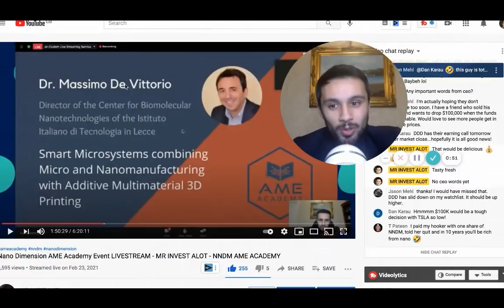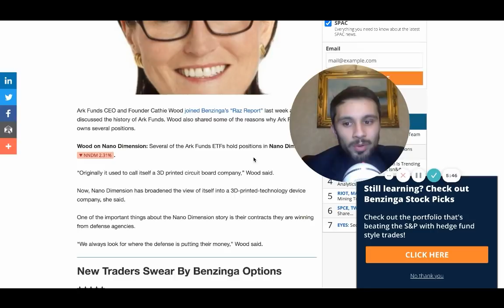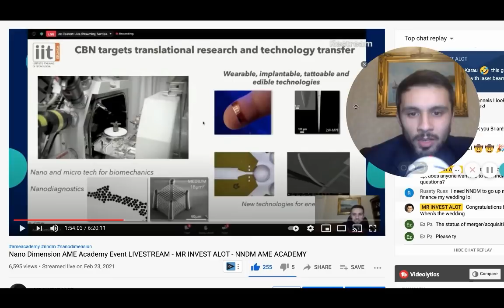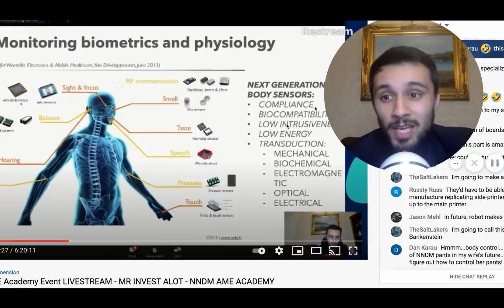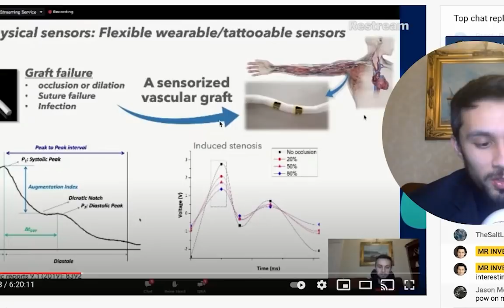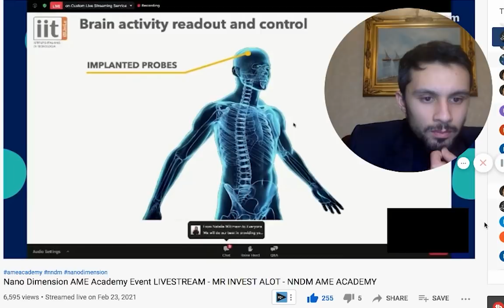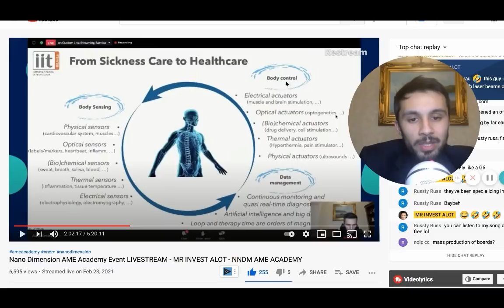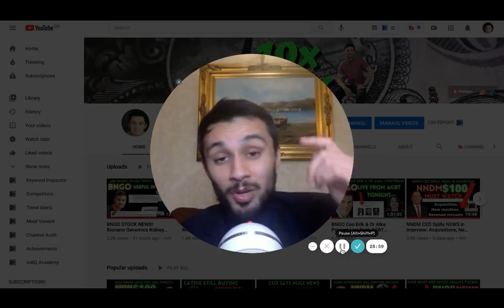NNDM STOCK is a buy! Acquisition Target Smart Wearables? Cathie woods NNDM update nanodimension news